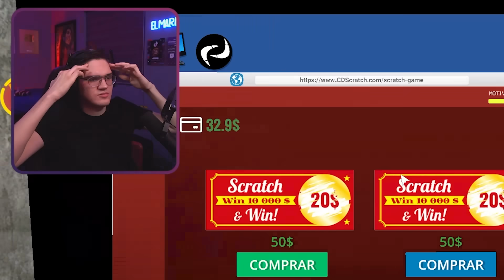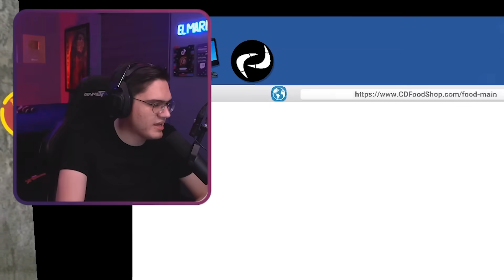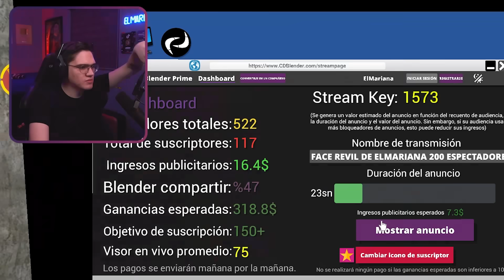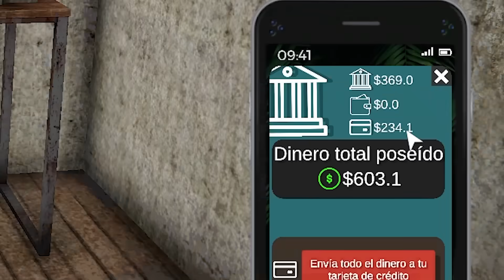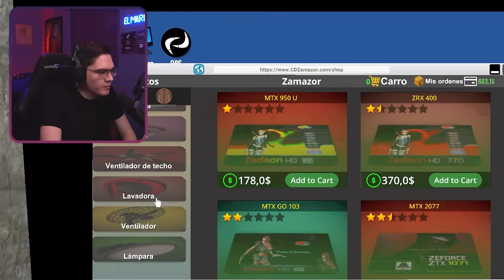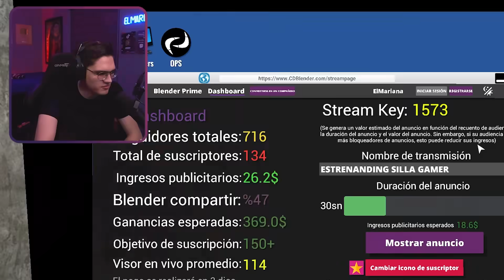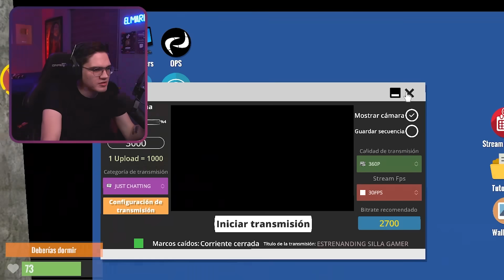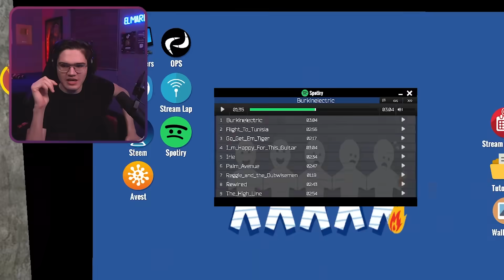POR FIN ME BAÑE 🥴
Gente el día de hoy les traigo el capitulo 4 de STREAMER LIFE SIMULATOR en donde después de lagrimas, sudor y muchos streams, por fin logramos comprar una tina para por fin darme un baño, no se olviden darle un like a la serie para poder traerles mas capítulos y no olviden suscribirse para que no se pierdan de mas vídeos míos.

►  Canción de la outro || MANDEN P0RNØ Guadanois Remix